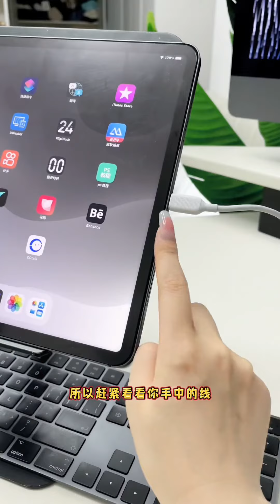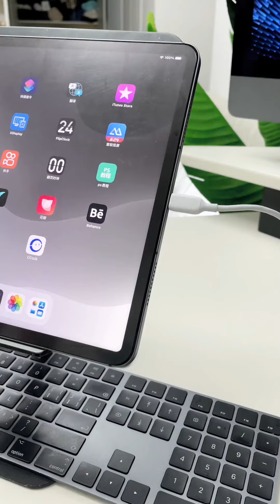画画冲不进去电 数据线断裂 iPad充电线要这么选才对#原创